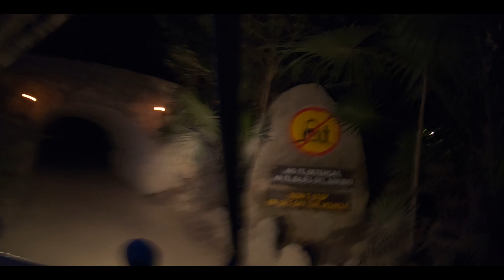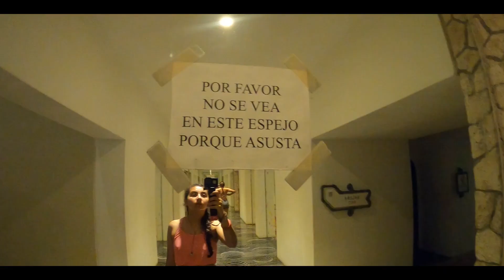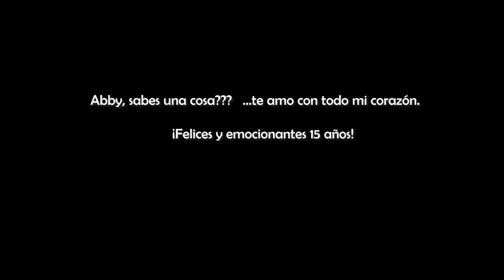🏝✈ 15 de Abby en la Riviera Maya!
Hola familia estamos de regreso!!!  Es un gusto compartirles esta nueva aventura, en esta ocación festejando los 15 años de Abby en la Riviera Maya. Esperamos les guste el video pero sobre todo a ti Abby pues fue con todo nuestro corazón.